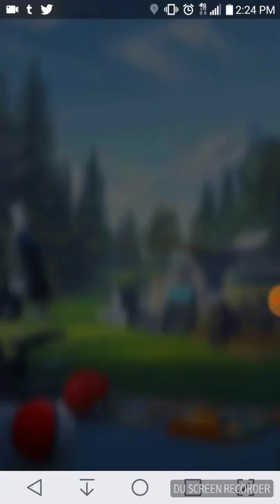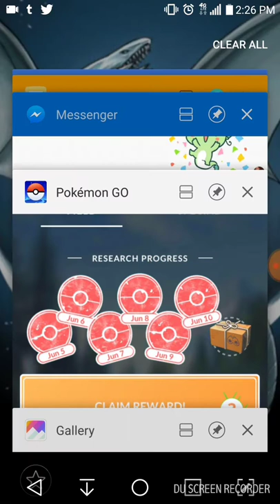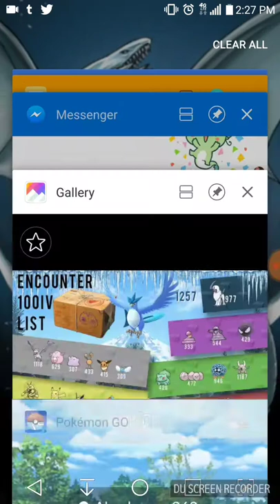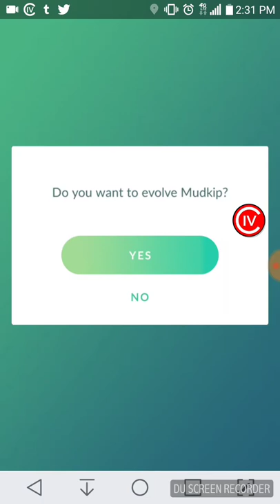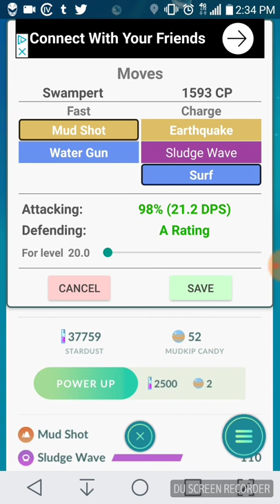SergDragon catches Absol on field Mission and evolve Mudkip into Swampert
Sorry this  video is so late as you can see I was doing on the 10th  and it's already the  16th  but I had a lot of work to do so better late than never.